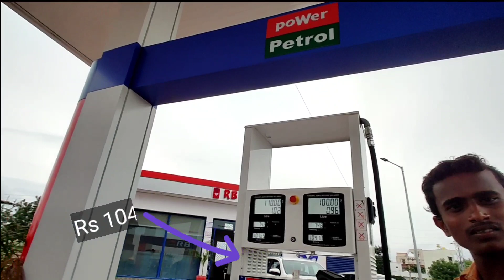New Bridges in Gulbarga | Explore Gulbarga in 16mins | Part 1 | Sid Vlogs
Hey guys welcome to Sid Vlogs

Explore Gulbarga in 16 Minutes,
This is part 1,
Part 2 will come..